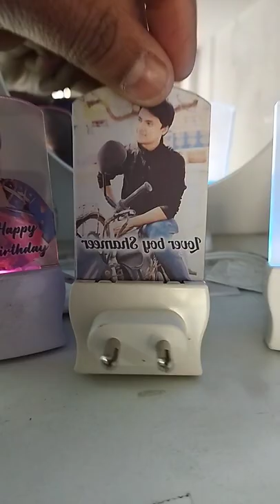Led Photo Plug Night Lamp @photopressgifts 9177822844